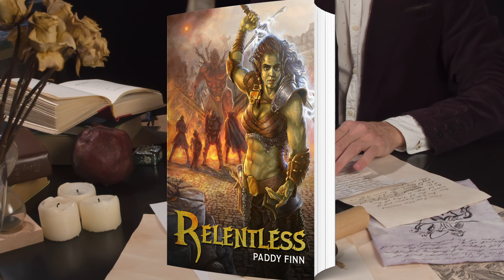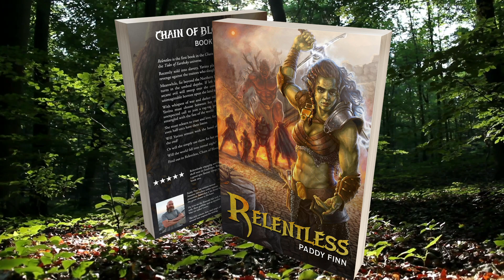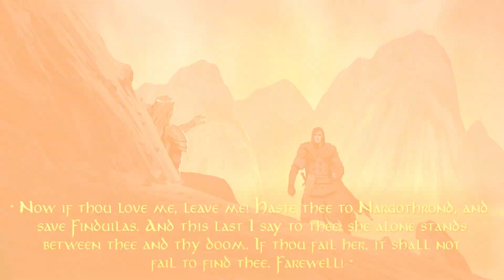Fall of Nargothrond - Children Of Hurin - Middle Earth #2.9 DOCUMENTARY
Support Relentless - An Epic Fantasy Novel Based on a D&D Campaign

Wizards and Warriors animated fantasy documentary lore video series on the world of Middle-Earth - Lord of the Rings continues with the second video on the First Age. Previously we discussed the creation of the world of Tolkien, its powers and races and we see how and why the Elves became the enemies of the Dark Lord Melkor, who they called Morgoth, after their leader Fëanor cursed him for killing his father Finwë and stealing his prized possession - Silmarils. In this episode we see how the evil first rose in the world of Arda and will talk about Ungoliant and other evils, about the Valar and Maiar, about the Elves and their sub-groups - Vanyar, Ñoldor, Teleri, and Avari while this video will show the continuation of the events. In Middle-Earth, Morgoth attacks the Teleri Elves in Doriath under Thingol and his allies Cirdan and Denethor starting the War of the Jewels with the First Battle of the Beleriand. Meanwhile, in the Valinor, the Noldor Elves of Feanor attack their Teleri relatives in the First Kinslaying in order to take their ships. Afterwards, Feanor and his sons travel to the Middle-Earth in order to fight Morgoth and take the Silmarils, leading to the battles of Dagor-nuin-Giliath and Lammoth and the death of Feanor The third episode episode showed the aftermath of the death of Feanor, as the Noldor kingdoms rise in the Middle-Earth taking on Morgoth once again, this time at the battle of Dagor Aglareb, where Feanor's sons Fingolfin and Maedhros, and others fought against the Dark Lord and we also talked about the rise of the humans - the House of Edain The fourth episode will describe the battle of Dagor Bragollach and the rise of the father of Dragons Glaurung In the aftermath of the defeat at the hands of Morgoth, the Elves and Men were on the back foot and the evil spread in the Middle-Earth, but from those dark days, an unlikely pair rose to challenge the darkness - Beren and Lúthien and defeated Morgoth Their tragic love story inspired Maedhros to create his Union, which attacked the Dark Lord during the Nirnaeth Arnoediad - the battle of Unnumbered Tears As a result of the battle, many Men and Elf were made hostages, among them Húrin. In the first episode about Children of Húrin, we will talk about Morgoth's curse and the Rise of Húrin's son Túrin while the second episode will cover the Fall of Nargothrond.

Our other series:
Middle-Earth - youtu.be/cVHygcEZbjY?list=PL2Qq-rUSt7b1P4htSWJv3UUPP5E0HcquL
Witcher - youtu.be/VISScJAyl5s?list=PL2Qq-rUSt7b2M0MwLZF8oq-BuoavZOkzz

Writer: Frank Ó'hÁinle
Illustration and Animation: Arb Paninken
Map: Adam Ellis Charters